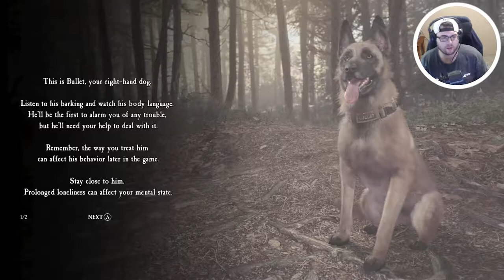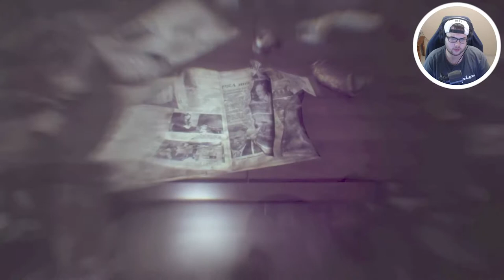Yo if this dog dies we gonna throw hands! (Blair Witch Horror Game)